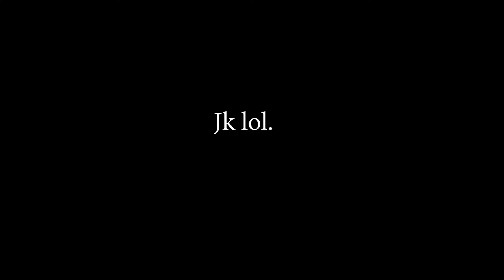How To be A YouTuber (2021)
Here are some quick easy tips to become a successful YouTuber in 2021!!

btw obviously when i say be yourself its quite a blanket statement.. obviously we all have traits we should change or let go of to be better versions of ourselves but you shouldn't have to completely change your personality to please other people...